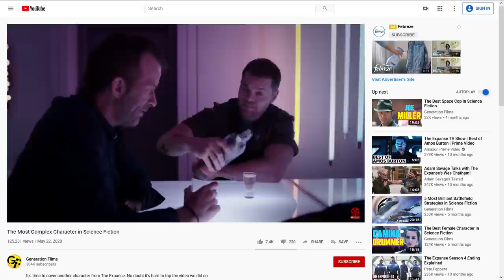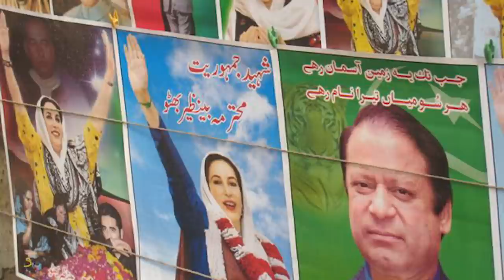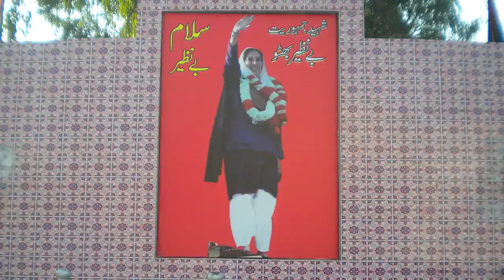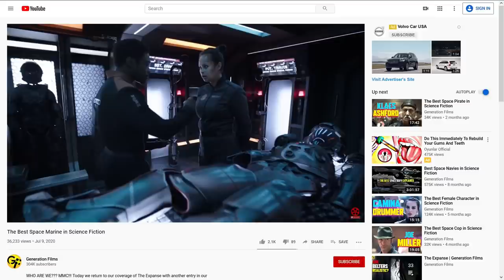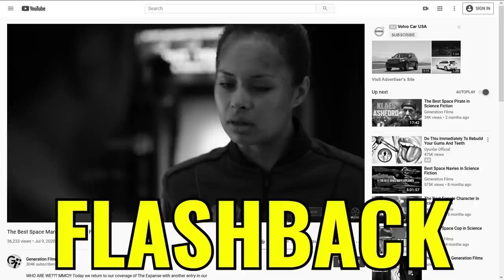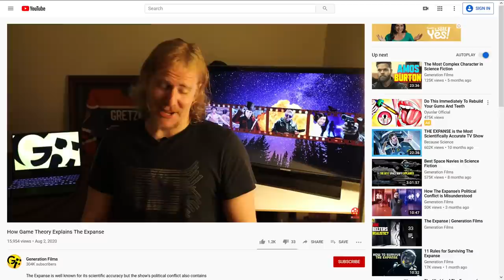The Best Politician in Science Fiction: Chrisjen Avasarala from The Expanse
It's finally here! Today we return to covering The Expanse with an in-depth breakdown of the UN's bad mama, Chrisjen Avasarala. We've done the Rocinante's Amos Burton, the Belter Camina Drummer, space detective Joe Miller, the old pirate Klaes Ashford, and Martian Marine Bobbie Draper. All of these characters are interesting and complex but none perhaps quite as much as Avasarala.